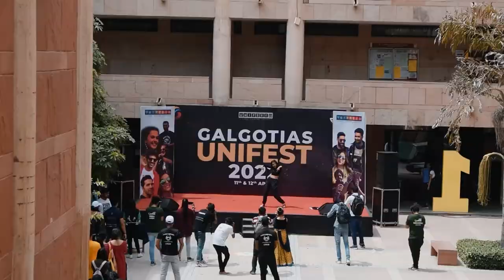CineMaestro | Galgotia Unifest'2022 | Team Defy Gravity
College:- RKGIT, Ghaziabad
Team Members:-
Uddhav Sankhdhar
Priyanshu Raghuvanshi
Shushant Kashyap
Abhishek Rawat